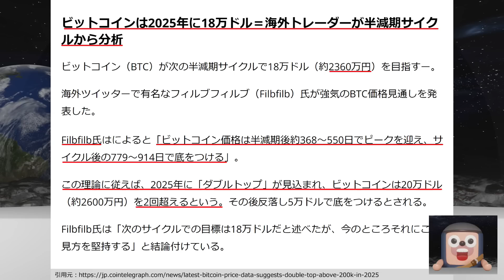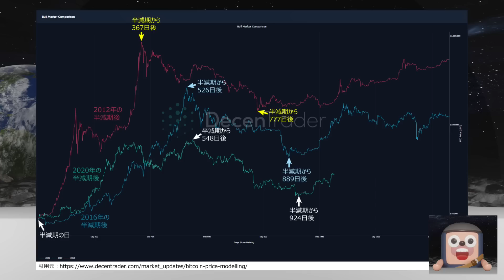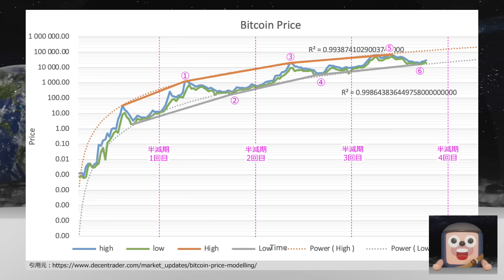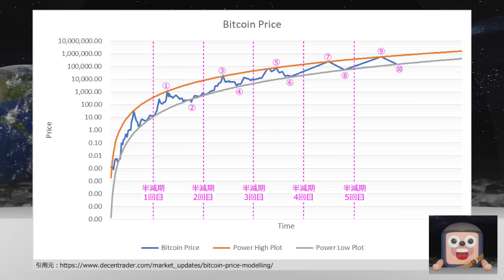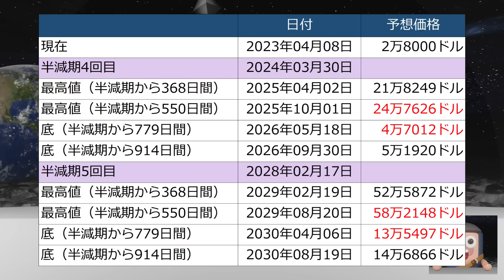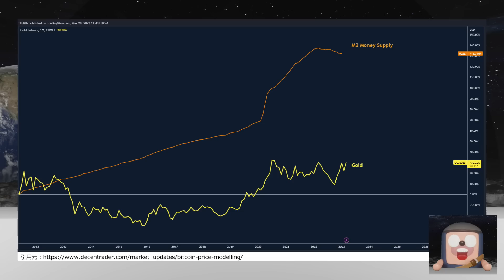ビットコインが次の半減期で2360万円になることが分かりました